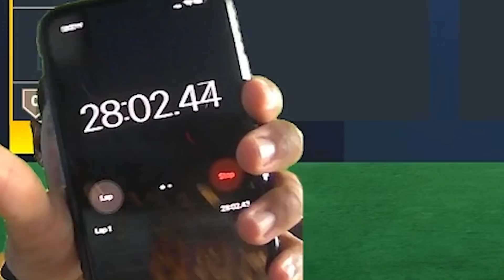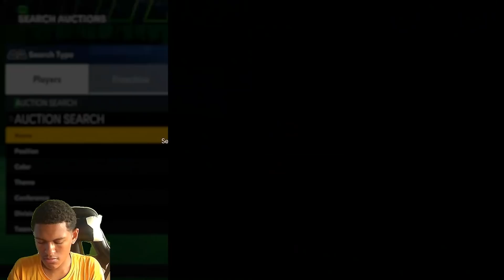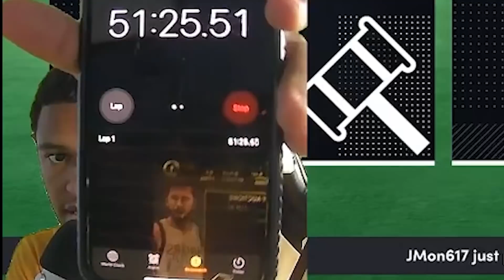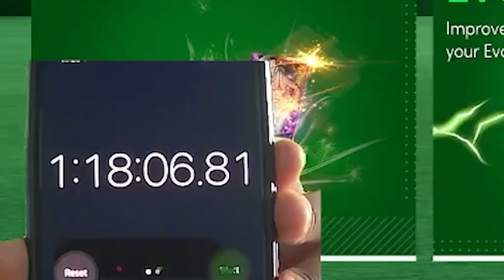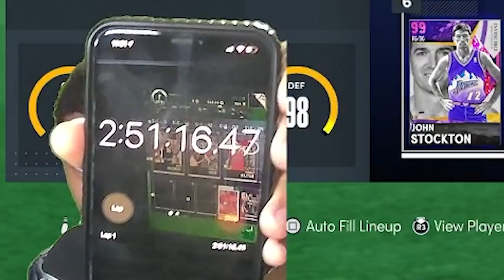Building A Full Invincible Team From Scratch!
Building A Full Invincible Team From Scratch! This NBA 2K21 MyTeam challenge was super fun! Which challenge should I tackle next?

This is a challenge on NBA 2K21 MyTeam where I have to build a MyTeam full of INVINCIBLE cards in under 24 hours. I used a dark matter snipe filter in order to get enough mt to buy the invincible cards. I would snipe a card, then sell it back for mt profit and repeat that process until I was able to buy a new invincible card. The price for invincible cards is actually quite low in NBA 2K21 MyTeam due to the market crash that took place after the release of GOAT X INVINCIBLE packs.

Not a Pack Opening, Locker Code Pack Opening, Snipe Challenge or any other challenge like that. This is a building a full invincible team in 24 hours challenge in NBA 2K21 MyTeam.